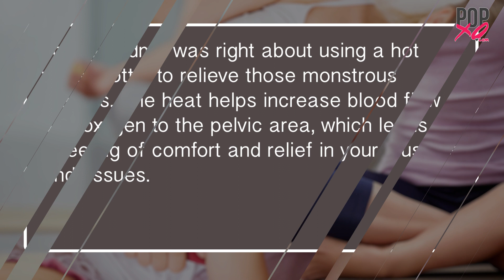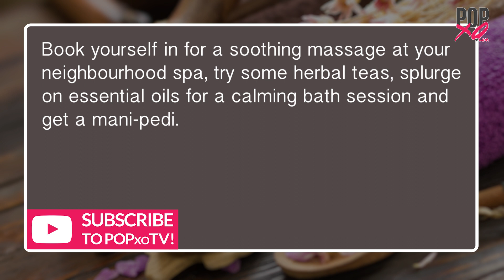5 Tips To Shoo Away Those Period Blues - POPxo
Try these easy tips to make those days of the month easy and bearable. We promise you will love these tips! :)